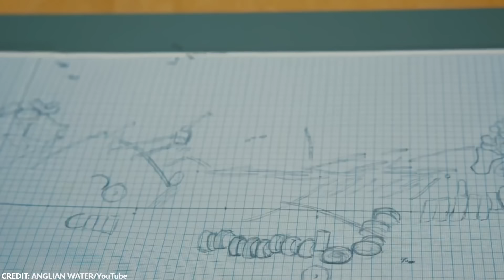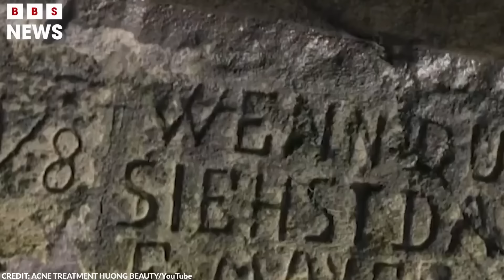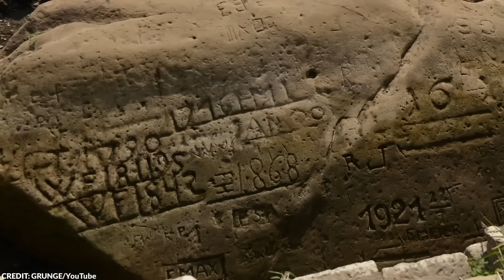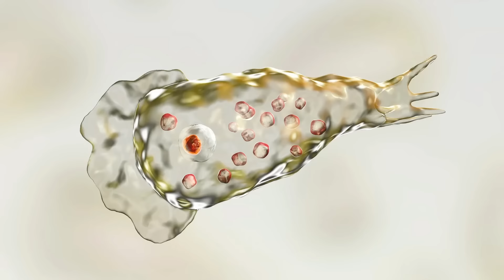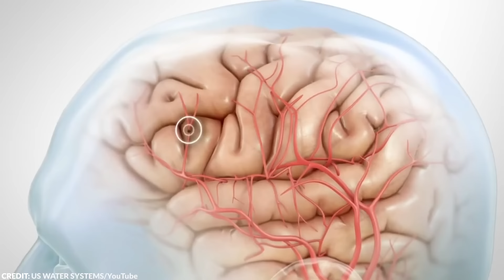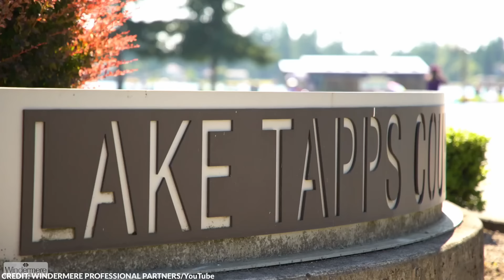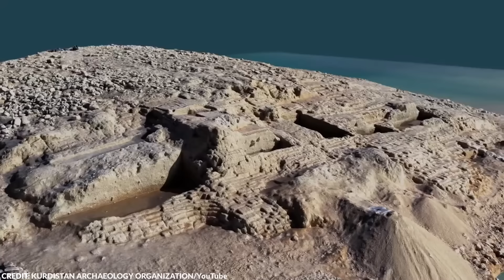Authorities Drained This 200 Year Old Canal, What Happened Next Shocked the Whole World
Bodies of water can hide a lot of things, from lost items to entire villages that existed centuries ago. As the waters recede, these secrets often reveal themselves.

From human face carvings to a swamp boat, here are 20 mysterious discoveries found under dried bodies of water!

~ Top Generality